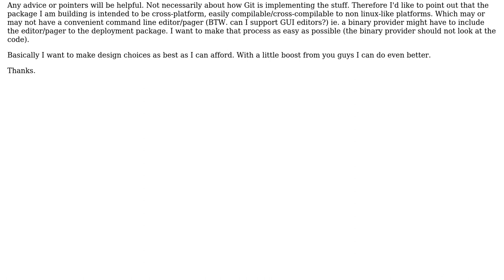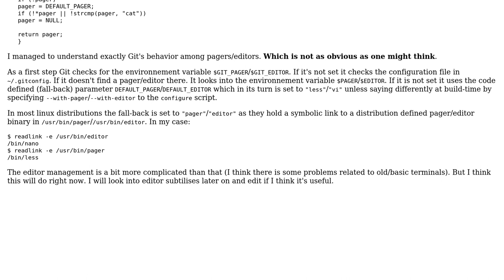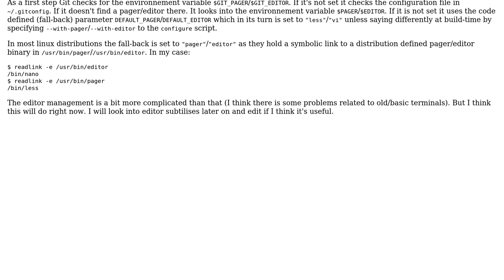Software Engineering: Git-like pager/editor management (2 Solutions!!)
Software Engineering: Git-like pager/editor management

With thanks & praise to God, and with thanks to the many people who have made this project possible! | Content (except music & images) licensed under CC BY-SA | Music | Images & others | With thanks to user janos user Abdelhakim AKODADI and the Stack Exchange Network Trademarks are property of their respective owners. You are responsible for your own actions.